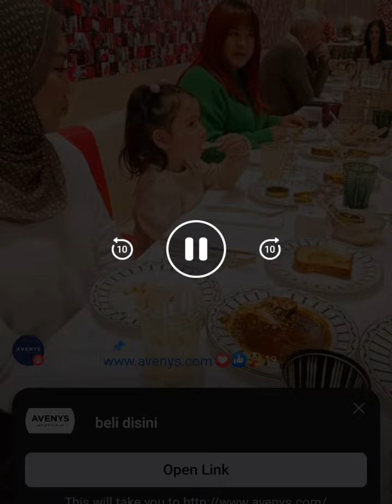Alicia Love Caviar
Avenys products are sold worldwide in 8 different countries. to buy in Singapore 🇸🇬